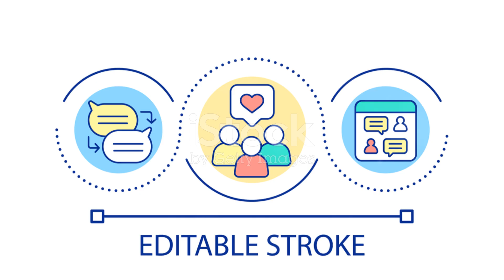AMINO MAXI ATT PHÂN BÓN LÁ - 0776.755.793 - thuốcbảovệthựcvật.vn dautrai drplant.vn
AMINO MAXI ATT KÍCH RA ĐỌT – RA RỄ CỰC MẠNH

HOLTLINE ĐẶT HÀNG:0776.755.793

AMINO MAXI ATT BẢO VỆ THỰC VẬT ĐỒNG NAI
THÀNH PHẦN AMINO MAXI ATT
Organic Matter: 50%

Fulvic Acid: 40%

Amino Acid: 20%

Tinh chất chiết xuất từ mỏ LEONARDITE niên đại hàng trăm triệu năm.

Amino hữu cơ tự nhiên chiết xuất từ tảo biển với 18 loại Acid Amin bổ sung đầy đủ toàn diện cho cây trồng.

CÔNG DỤNG AMINO MAXI ATT
KÍCH RA ĐỌT, KÉO DÀI ĐỌT.
THÚC MỞ TO LÁ, BÓNG LÁ, DÀI LÁ.
MẬP ĐỌT, BUNG CHỒI ĐỒNG LOẠT LẤY CƠI CHUẨN BỊ LÀM BÔNG.
PHUN LÊN KÍCH MẮT CUA, KÉO RA HOA ĐỒNG LOẠT.
NUÔI TRÁI NHỎ DƯỠNG TRÁI LỚN, THÚC TRÁI LÊN MÀU.
PHỤC HỒI GÂY, LÀM CƠI MỚI SAU THU HOẠCH.
HƯỚNG DẪN SỬ DỤNG AMINO MAXI

AMINO.MAXI ATT chai 500ml pha được tới 3 phuy 600 lít nước dùng để phun qua lá và lên trái non và hoa.

AMINO.MAXI ATT chiết xuất từ Tảo Biển đỏ tự nhiên nên rất mát và có tính cân bằng sinh học, chống lại stress căng thẳng cho cây trồng, điều hòa sinh trưởng cây trồng trong mọi giai đoạn.

ĐẶC BIỆT: Phun AMINO.MAXI ATT không lo cháy lá, nám trái, đen da sẫm màu, vì sản phẩm AMINO có khả năng tẩy bong tróc da lu, da cám, tẩy bong mảng đen bám trên da trái và lên màu da trái bóng loáng.

QUAN TRỌNG: khi phun sử dụng AMINO.MAXI ATT không cần thời gian cách ly, không để lại dư lượng vì đây là sản phẩm 100% từ HỮU CƠ TỰ NHIÊN (ORGANIC 100%)A